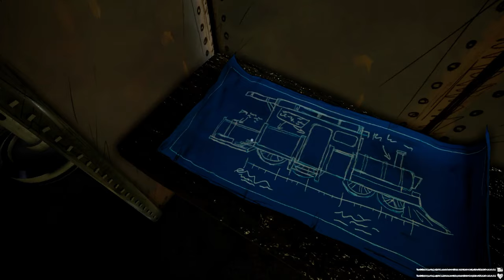Choo-Choo Charles | Gameplay | No Commentary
Charles is a bloodthirsty train, and you need to destroy him.